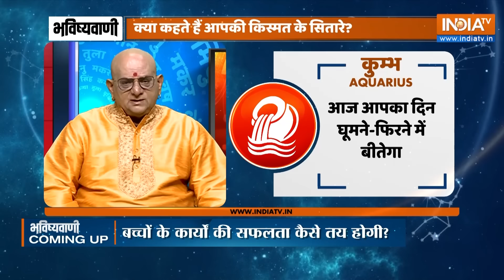Rashifal, March 09, 2024 : आपकी राशि बताएगी कैसा रहेगा आपका आज का दिन| Acharya Indu Prakash